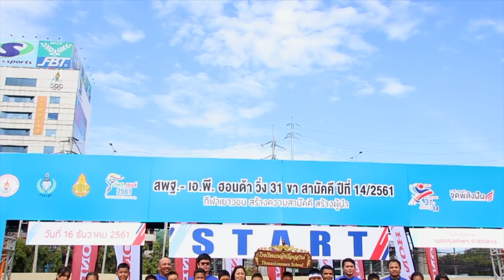สพฐ เอ พี ฮอนด้า วิ่ง 31 ขา สามัคคี ปี 14 ภาคตะวันออก